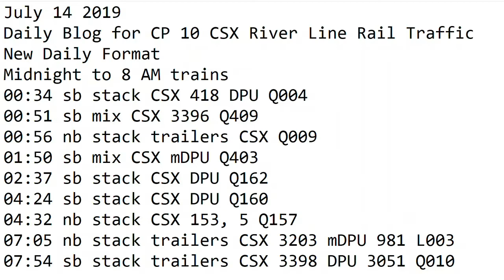7- 14-2019 Trains Midnight to 7 am New Format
00:34 sb stack CSX 418 DPU Q004
00:51 sb mix CSX 3396 Q409
00:56 nb stack trailers CSX Q009
01:50 sb mix CSX mDPU Q403
02:37 sb stack CSX DPU Q162
04:24 sb stack CSX DPU Q160
04:32 nb stack CSX 153, 5 Q157
07:05 nb stack trailers CSX 3203 mDPU 981 L003
07:54 sb stack trailers CSX 3398 DPU 3051 Q010